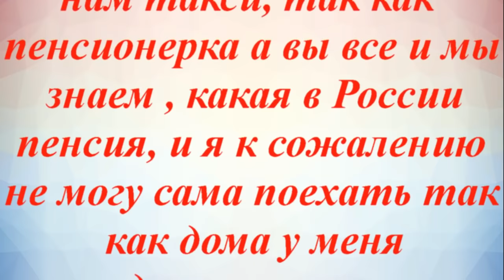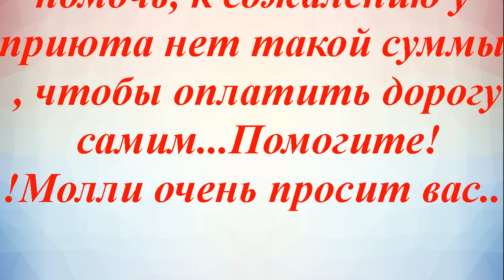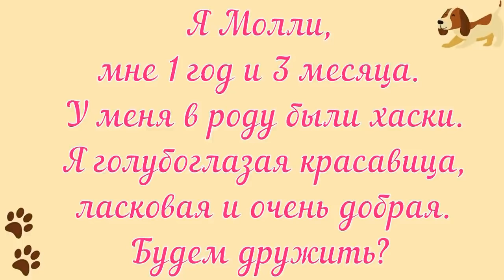Брошенку со школьного пустыря ждут в семье в Анапе Поможем Молли встретиться с мамой!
спасение собак до слёз собака из приюта собака в семью
Доброго времени суток всем, добрые наши волшебники,
гости и наша такая большая дружная семья.
Сегодня  мы хотим попросить вас помочь нам собрать финансы
на отправку Собачки Молли в Анапу, к маме.
К сожалению, женщина не может сама оплатить нам такси,
так как пенсионерка, а вы все и мы знаем , какая в России пенсия,
 и я к сожалению, не могу сама поехать, так как дома у меня находятся
на лечении наши пушистые больные детки.
 Белый щенок от отравленной мамы едет в Москву!!
И у нас появилось "ЧУДО"!!! Я спасла маленькую собачку!После недели безуспешных поисков ее бывших "хозяев" - мы передали малышку Дусю в семью, ее удочерила
пара, муж и жена, девочка себя чувствует там очень комфортно.

Наши реквизиты:
Карты Сбербанка
Visa: 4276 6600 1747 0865
Paysend: на имя MARIYA SEMYASHKINA
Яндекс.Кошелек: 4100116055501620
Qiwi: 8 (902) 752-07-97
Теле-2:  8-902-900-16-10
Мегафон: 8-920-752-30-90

Мы проверили новую систему, деньги доходят отлично и без проблем:
1.Регистрация несложная, нужны телефон и почта. Полученный на телефон код ввести в нужное поле.
2.Чтобы  Правильно завершить Регистрацию, дождитесь прихода подтверждающего письма на  ВАШУ почту И ПРОЙДИТЕ по ссылке.
3. После подтверждения на почте - первый  денежный перевод
Данные получателя: MARIYA SEMYASHKINA
карты Сбербанка
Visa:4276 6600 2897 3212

Western Union.

АВТОПЛАТЁЖ!!!

Подключить услугу «Автоплатеж» можно несколькими способами:
1. Через сайт Сбербанка.
2. Через банкомат.
3. В отделении банка.
4. Через «Мобильный банк»